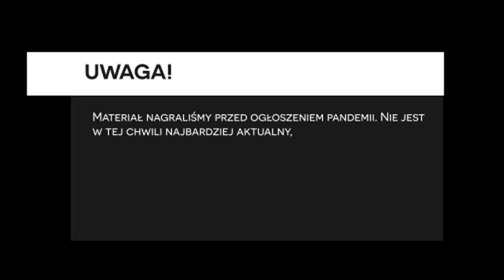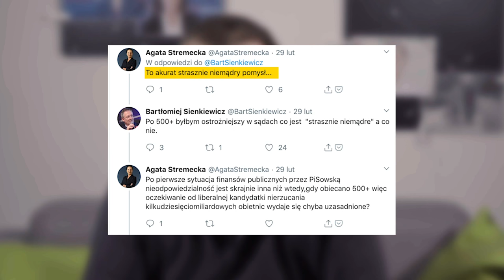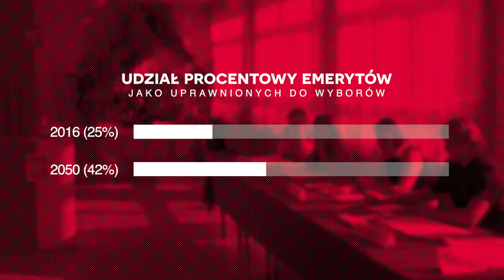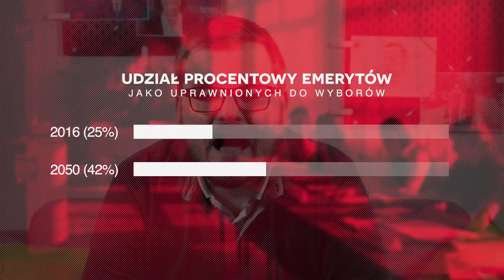Emerytura bez podatku. Czy to ma sens? | Piotr Trudnowski | KluboTygodnik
W najnowszym KluboTygodniku Piotr Trudnowski analizuje pomysł emerytury bez podatku. Czy polski budżet stać na kolejne przywileje da polskich emerytów?

Realizacja: Rafał Gawlikowski